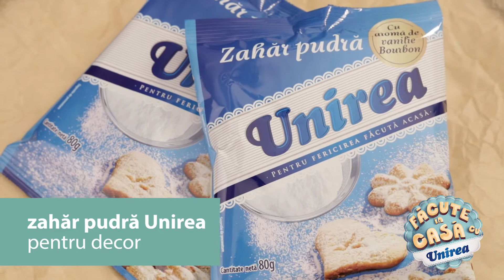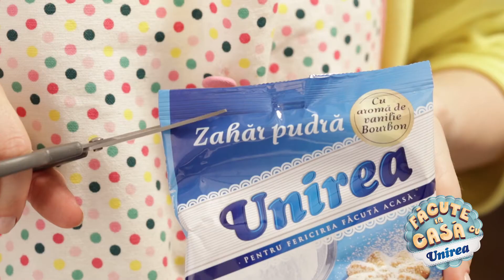Padurea Neagra - Reteta Unirea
Fa si tu o prajitura de casa pentru cei dragi!